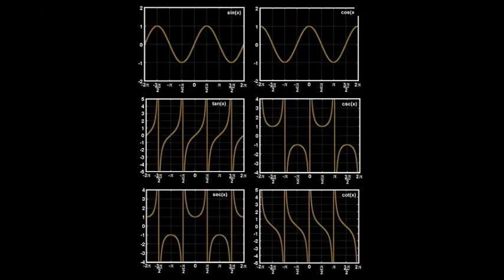EchoMath.com Trailer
Here's a trailer for the upcoming EchoMath.com website! It's a website that will have many resources for students taking math classes, whether elementary or advanced.